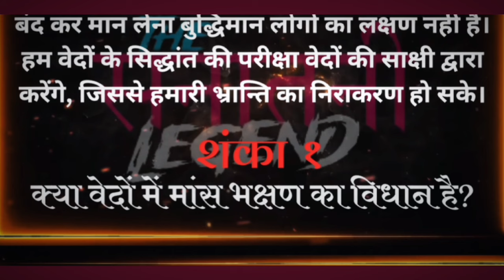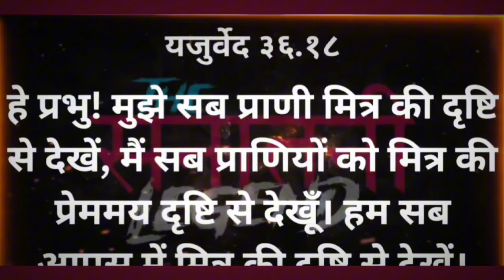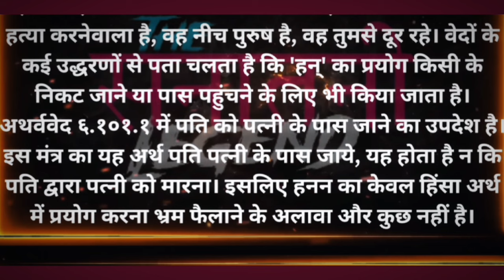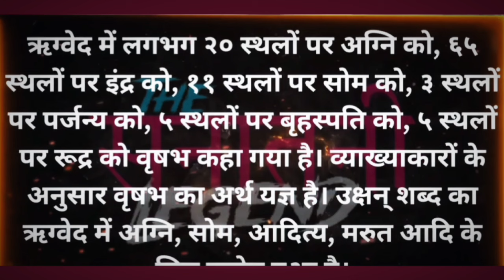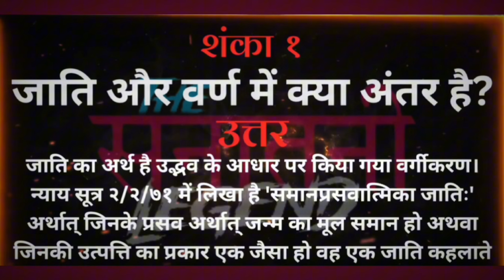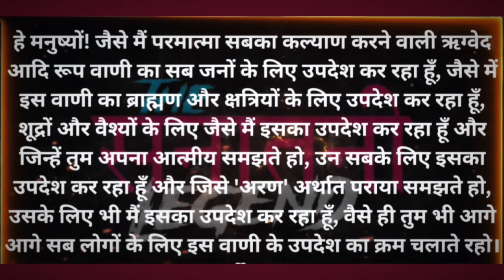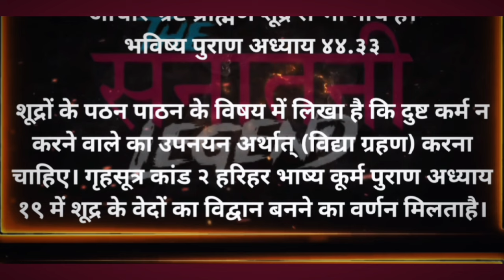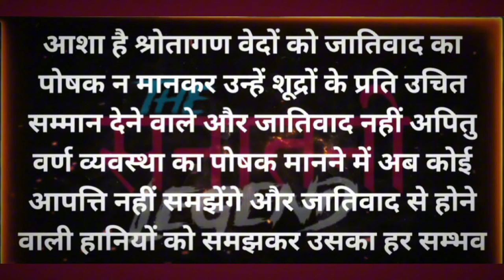Reality Of Vedas || Janiye Vedon Ka Sach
Welcome to my channel 🙏🚩🕉️ Thanks for watching this stream, Please subscribe the channel and connect with me on other social media platforms link below profile picture on my channel homepage & Channel About Section.